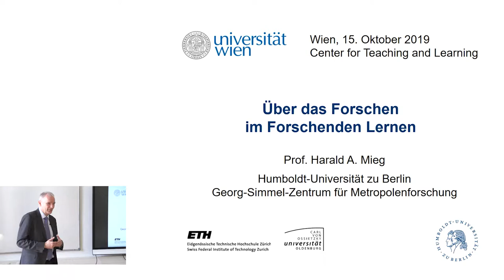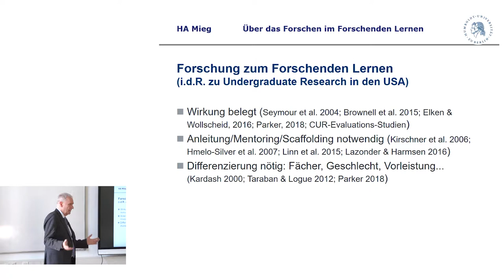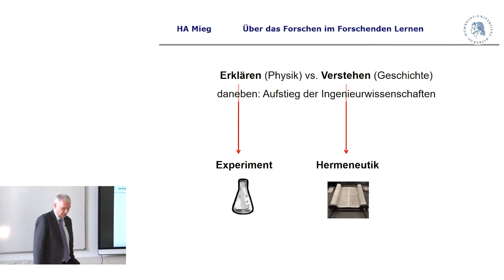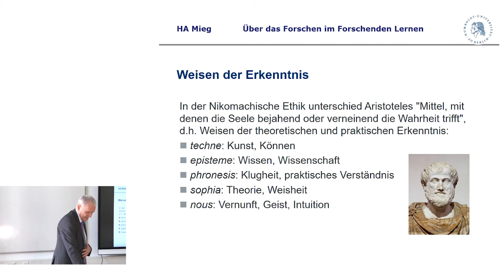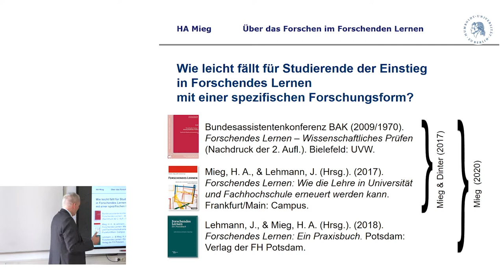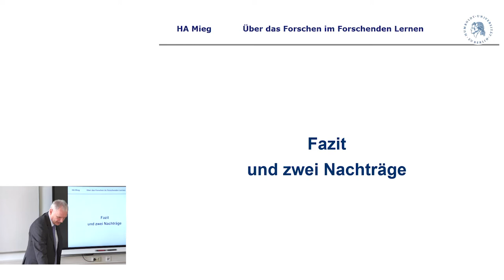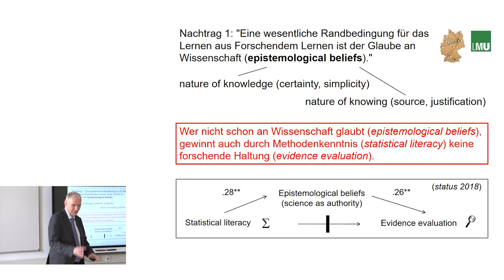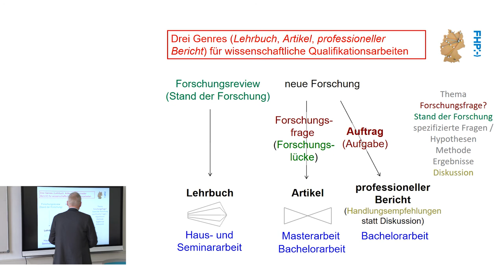Harald Mieg „Über das Forschen im Forschenden Lernen“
Prof. Mieg befasst sich mit folgenden Fragen: Was wissen wir über das Forschen im Forschenden Lernen? Ist Forschung wirklich disziplinabhängig? Welches Forschen (Methoden, Gegenstände, Abläufe...) ermöglicht den Studierenden auch in frühen Studienphasen, selber zu forschen? Was nützt uns Forschungskompetenz, wenn wir im Berufsleben nicht forschen werden? Der Vortrag gibt einen Überblick über die empirische Forschung zu Phasen und Formen der Forschung im Zusammenhang mit Forschendem Lernen bzw. Undergraduate Research. Nicht alle Forschungsformen eignen sich gleichermaßen, aber in allen Disziplinen gibt es für Forschendes Lernen geeignete Forschungsformen. Eine hilfreiche Rolle kann das wissenschaftliche Schreiben einnehmen. Eine wesentliche Randbedingung für das Lernen aus Forschenden Lernen ist der Glaube an Wissenschaft (epistemological beliefs).